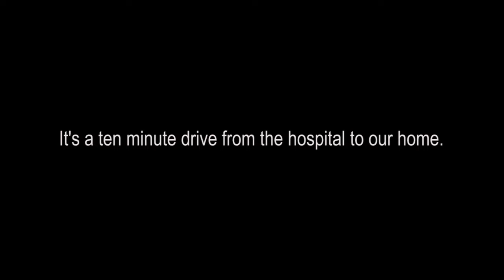i can't believe this is happening again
It's been 5 years since we had our first child, Jaxon. It was such an amazing experience, but as they grow, you quickly forget what it's like to bring a new baby into the world.

This video is of the arrival of our youngest son, Evan.